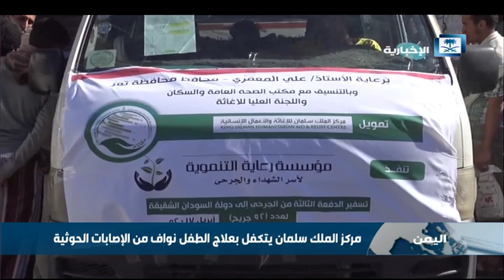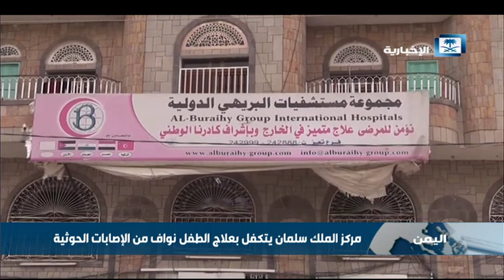القذائف الحوثية تتسبب في بتر يد الطفل نواف في تعز